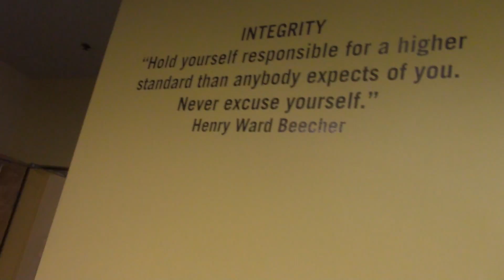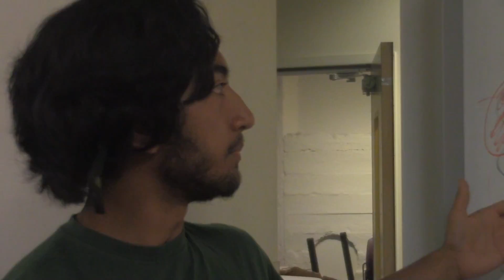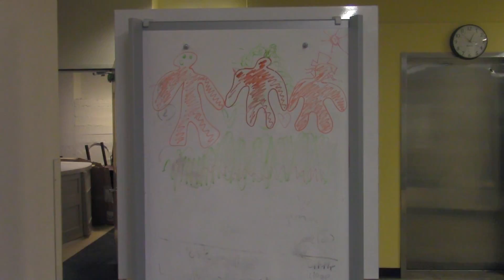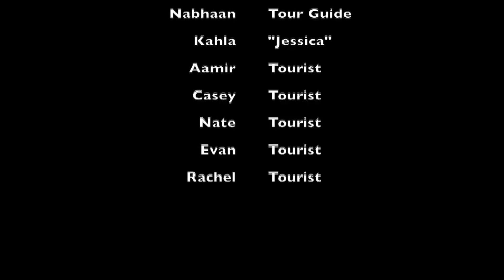Chicago Mural Tour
Short video produced by FSM News West-Pulitzer Crew and the Windsor Fellowship Youth Dialogue Programme from London in collaboration with World Chicago.